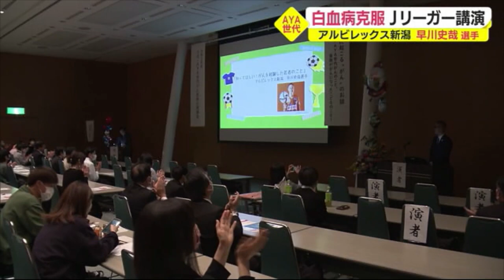サッカーJ2新潟・早川史哉選手 白血病を経験し選手として復帰 「闘病中の妻の存在」「抗がん剤と髪型」「隣室の少女からの励まし」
サッカーJ2アルビレックス新潟の早川史哉選手(27)。白血病を克服した現役Jリーガーが

15歳から30代でがんを発症する「AYA世代」について理解を深めてもらおうと12日、静岡市で講演しました。